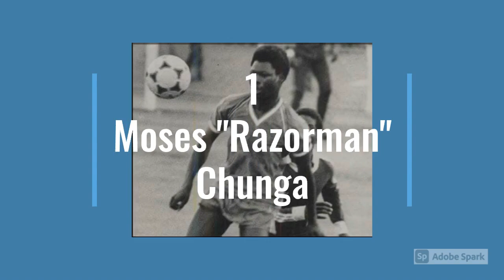Watch: Zimbabwe's Top 10 Greatest midfielders of all Time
Here are the 10 Greatest midfielders who have ever donned Zimbabwe's national team colours over the past four decades.